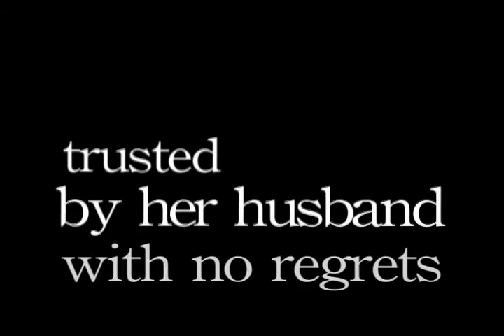A Rare Jewel (Proverbs 31)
From our ongoing series on husband/wife relationships. Based on several verses from Proverbs 31.